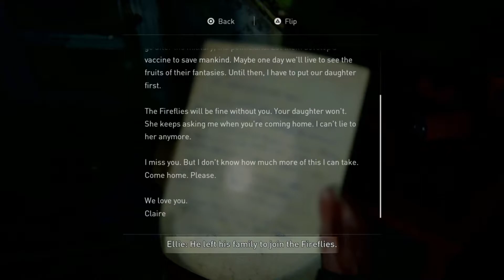2020 THE LAST OF US 2 Gameplay Walkthrough Part 4 [தமிழ்]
The Last Of Us 2 Walkthrough Part 4 and until the last part will include the full The Last Of Us 2 Gameplay on PS4 Slim 1TB. This The Last Of Us 2 Gameplay is recorded in Full HD on PS4 Slim and will include the full game, all endings and all boss fights.

The six-year development of Part II began in 2014, soon after the release of The Last of Us Remastered. Neil Druckmann returned as creative director and Gustavo Santaolalla returned to compose the score. It was announced in December 2016 and delayed twice, first for further development and then due to logistical problems arising from the COVID-19 pandemic. The game was released on June 19, 2020, to critical acclaim.